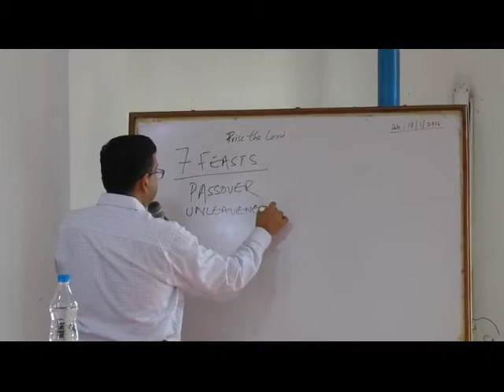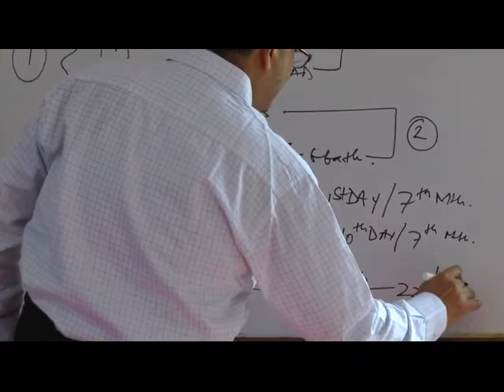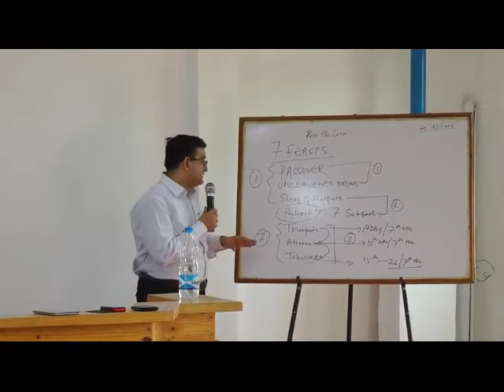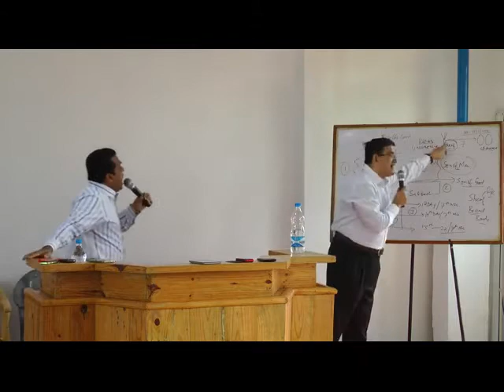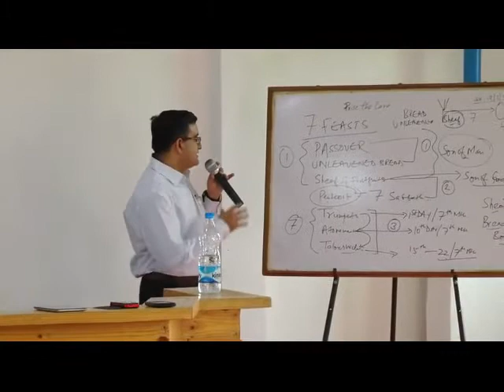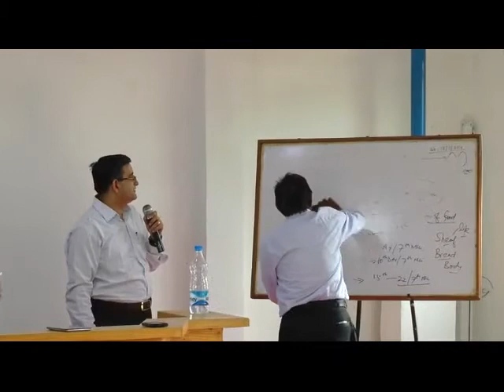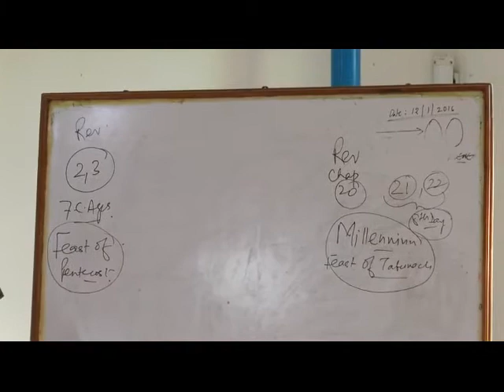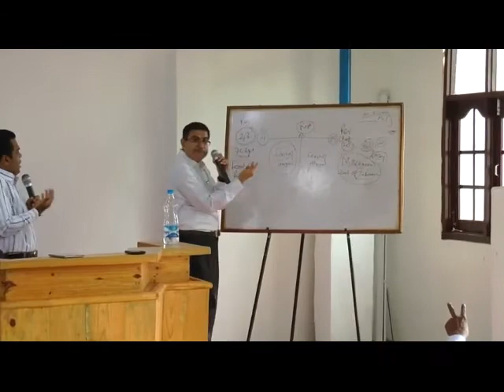Zile Baragumu Saba Sehemu 1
The Seven Trumpets Part 1

Mhubiri: Bro Asheesh Lal (New Delhi)

Mkutano wa Wahudumu